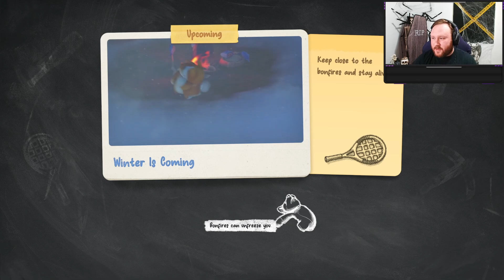Party Animals Is A Hysterical Game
The Game Is Finally Out And It's A Blast!